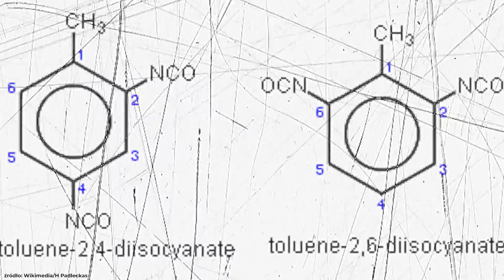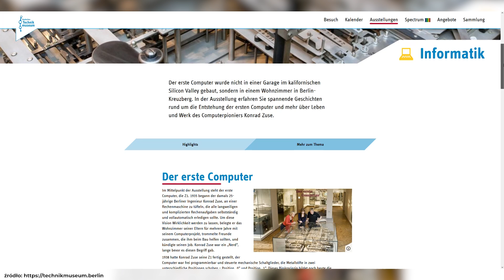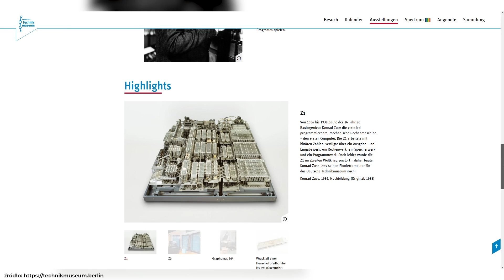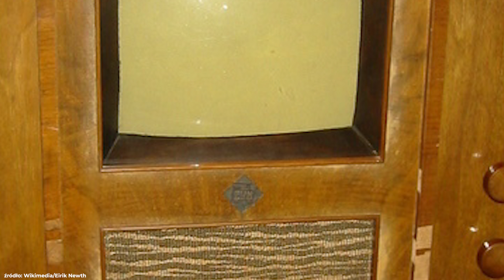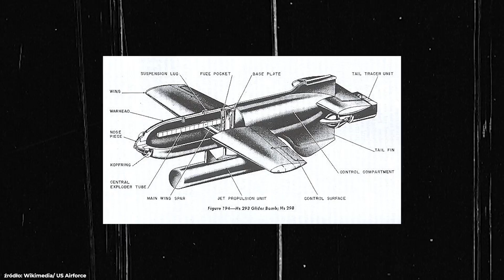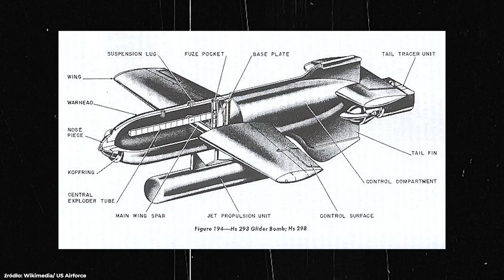Wynalazki Trzeciej Rzeszy - co wynaleźli naukowcy Hitlera?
Trzecia Rzesza była potężną machiną podboju i śmierci, ale też domem dla wielu genialnych naukowców i wynalazców. Nie dziwi więc fakt, że po wojnie Amerykanie bardzo mocno chcieli ich ściągnąć do siebie, nie bacząc na ich przeszłość i pomoc Hitlerowi. Co takiego "zawdzięczamy" naukowcom Trzeciej Rzeszy? Oto kilka mniej i bardziej znanych przykładów.
Epidemia uwięziła was w domu? Rzućcie okiem na popularne gry planszowe, które zawsze stanowią świetną rozrywkę dla całej rodziny:
Londyn